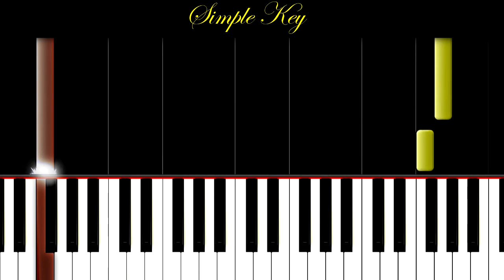[SLOW EASY] Coldplay - Paradise PIANO TUTORIAL Cover (Synthesia)